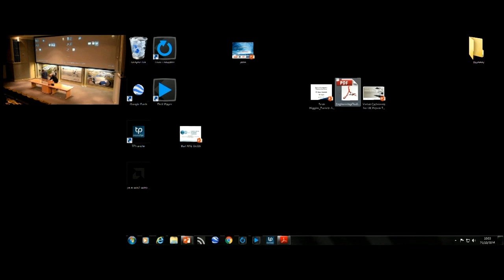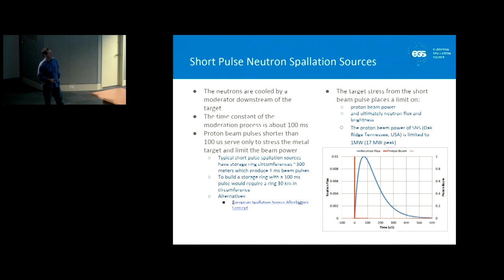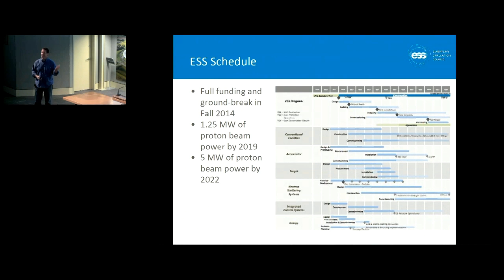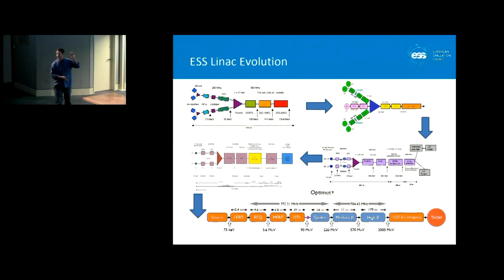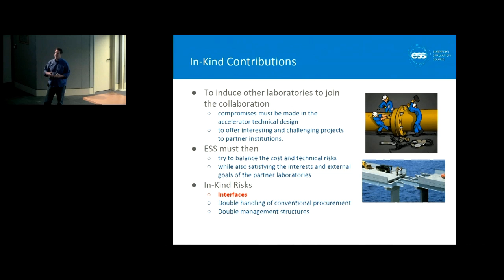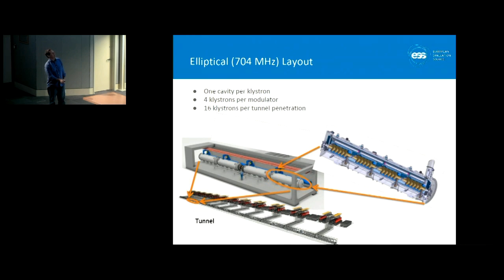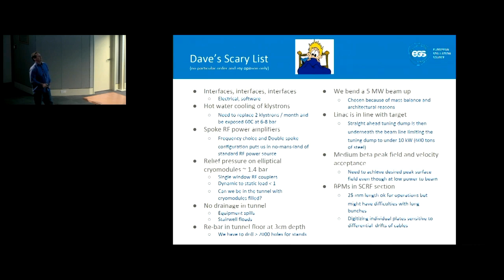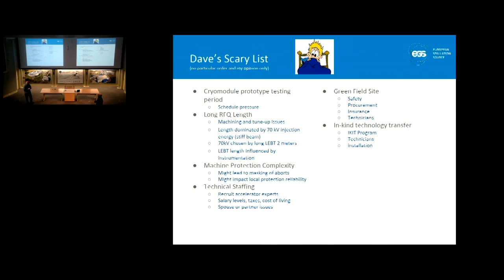PAEN Oct 2016 Meeting - Dave McGinnis